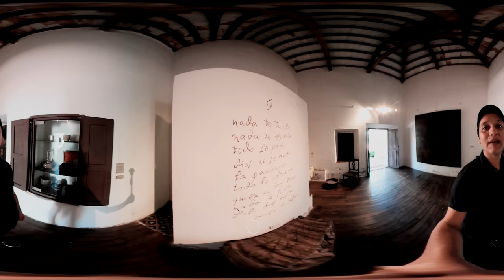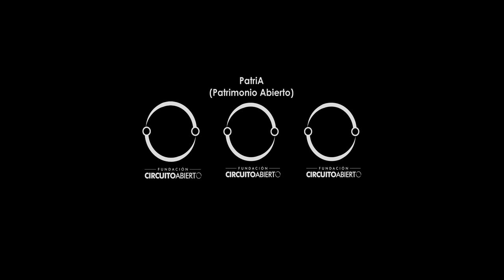360° - Cap 5° - Museo de Arte Religioso Juan de Tejeda - PatriA - Circuito Abierto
PatriA (Patrimonio Abierto) promueve y
difunde el patrimonio cultural a través de la tecnología.

5°Capítulo: "Celda, sólo Dios basta"

Ariel (Guía del Museo) nos lleva en un recorrido en realidad virtual a conocer
la historia de éste espacio patrimonial ubicado en pleno centro de la ciudad.

(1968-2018) ANIVERSARIO DEL MUSEO JUAN DE TEJEDA
La institución celebra sus 50 años. Asentado en uno de los claustros
más antiguos de la ciudad, el museo presenta una de las colecciones
de arte religioso más importantes de América del Sur.

Agradecemos a:
Celina Haffort (directora)
Ariel Bustos Bonvecchio (Guía)
Daniela Bobbio (gestión)
Municipalidad de Córdoba
Arzobispado Córdoba

Podés encontrar más información sobre proyectos creativos,
resguardos patrimoniales con tecnología, novedades, Video-Logs tecnos,
tutoriales y artistas que utilizan tecnología para expresarse en:

Fundación Circuito Abierto
"un panorama de la unión entre el arte y la tecnología..."

English

PatriA (Open Heritage) seeks to promote and
disseminate cultural heritage through technology.

5th Chapter: "Cell, only God is enough"

Ariel (Museum Guide) takes us on a journey in virtual reality to know
the history of this patrimonial space located in the heart of the city.

(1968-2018) ANNIVERSARY OF THE JUAN DE TEJEDA MUSEUM
The institution celebrates its 50th anniversary. Seated in one of the cloisters
oldest in the city, the museum presents one of the collections
of the most important religious art in South America.

We thank:
Celina Haffort (director)
Ariel Bustos Bonvecchio (Guide)
Daniela Bobbio (gestion)
Municipality of Córdoba
Archbishopric Córdoba

You can find more information about creative projects,
patrimonial safeguards with technology, novelties, Video-Logs technos,
tutorials and artists that use technology to express themselves in:

Circuito Abierto Foundation
"a panorama of the union between art and technology ..."

Portugues

O PatriA (Open Heritage) procura promover e
divulgar o patrimônio cultural através da tecnologia.

5º capítulo: "Célula, só Deus é suficiente"

Ariel (Guia do Museu) nos leva a uma jornada na realidade virtual para conhecer
a história deste espaço patrimonial localizado no coração da cidade.

(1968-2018) ANIVERSÁRIO DO MUSEU JUAN DE TEJEDA
A instituição celebra o seu 50º aniversário. Sentado em um dos claustros
mais antigo da cidade, o museu apresenta uma das coleções
da arte religiosa mais importante da América do Sul.

Agradecemos:
Celina Haffort (diretor)
Ariel Bustos Bonvecchio (Guia)
Daniela Bobbio (gestion)
Município de Córdoba
Arcebispado Córdoba

Você pode encontrar mais informações sobre projetos criativos,
salvaguardas patrimoniais com tecnologia, novidades, video-logs technos,
tutoriais e artistas que usam tecnologia para se expressar em:

Circuito Abierto Foundation
"um panorama da união entre arte e tecnologia ..."